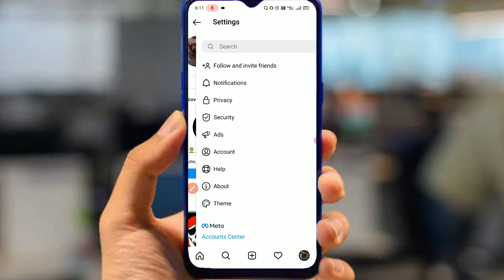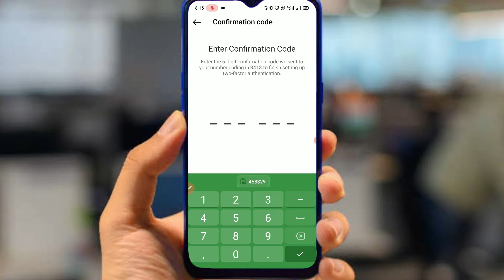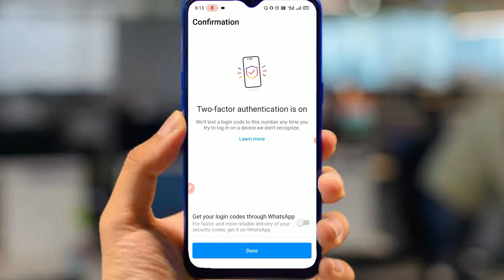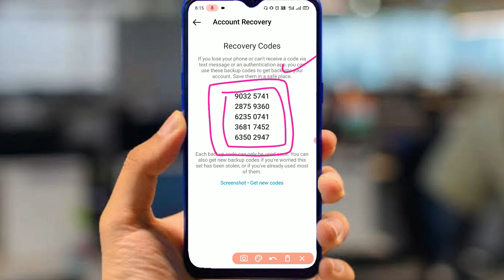How to enable to factor authentication on Instagram 2021 | How to Get Instagram recovery codes.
About me.

Video Topic :-
• Instagram account recovery tutorial.
• Instagram account tips and tricks.
• How to enable two step verification in Instagram.

About Video.
Doston aaj ki video mein main aapko btane wala hu ki kaise aap apne instagram account par 'two-factor authentication' ko enable kar sakte hain aur sath hi sath mein aapko yah bhi btane wala hu ki jab aap 'two-factor authentication' ko enable karte ho to aap kya galti kar sakte hai jiske karan aap apne 'instagram account' ko bhi kho sakte ho to yadi aap bhi apne instagram account ko nahi khona chahte ho to iss video ko last tak jarur dekhiye ga...